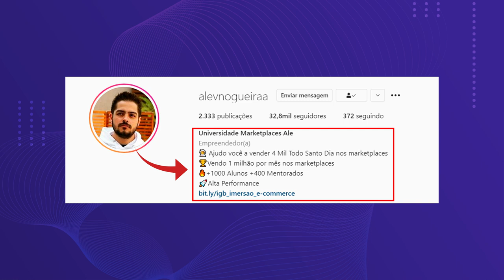COMO VENDER NO INSTAGRAM | 9 DICAS PARA VOCÊ ESTOURAR SUAS VENDAS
COMO VENDER NO INSTAGRAM - Tudo que você precisa saber para começar a vender bem dentro do Instagram.

Venha fazer parte do grupo de empresários que mais crescem no Brasil!

Fique craque no Bling e aumente o seu faturamento nos marketplaces por um valor baratinho!

01:07 - 1 - Bio

Você precisa prestar muita atenção na sua Bio, a Bio do Instagram é o seu perfil, e muitas vezes as pessoas botam muitas coisas, e o correto é a gente ser o mais objetivo possível. Sempre colocar o que é a sua empresa e o link do seu negócio, como a sua loja virtual.

02:29 - 2 - Conta Profissional

Quando você criou a sua conta no Instagram, você provavelmente criou uma conta normal. Então é importante você vincular ela a uma conta profissional para assim liberar as funções de impulsionar os seus posts e de ver estatísticas de como está indo o seu engajamento.

03:12 - 3 - Produza Conteúdo

Não adianta você criar uma conta no Instagram e não produzir nenhum tipo de conteúdo, você precisa disso para manter as pessoas no seu perfil. Então sempre publique conteúdos com imagens de qualidade.

04:00 - 4 - Hashtag

No final das suas postagens você consegue colocar hashtags que irão ajudar as pessoas a acharem os seus posts pelo tema da hashtag. Mas tome cuidado, foque em até 5 hashtags relevantes para o seu post, pois o Instagram pode te prejudicar se utilizar muitas hashtags.

04:45 - 5 - Vídeos

Os vídeos no Instagram são uma sensação, então use bastante conteúdos em vídeos, tipo: como utilizar o produto, dicas e etc.
Evite fazer vídeos gigantes, hoje em dia o Reels é o mais indicado dentro do Instagram, que é parecido com o TikTok, e os vídeos para o Reels é de até 30 segundos.

06:00 - 6 - Lives

As lives são uma ótima forma de você fazer uma interação mais efetiva com o seu público, por exemplo, ofertas relâmpagos em lives geralmente se convertem melhor em vendas do que um post que vai ter um engajamento menor.

06:28 - 7 - Engajamento

Se você fizer tudo que eu falei até agora com qualidade, você vai gerar engajamento no seu Instagram.
O engajamento vem de 2 formas: comentários nos seus posts ou mensagens no Direct, que são mensagens privadas no Instagram. Então sempre fique atento e responda todos os comentários e mensagens para aumentar a conversão.

07:16 - 8 - Stories

São vídeos curtos de até 15 segundos que duram 24 horas, é um lugar que o pessoal sempre fica atento, então aproveite para gerar interesse nos seus clientes por ele!

07:52 - 9 - Envios de Links

Se o Instagram não permite eu colocar link na descrição e nos comentários, como faço para mandar o link para a pessoa interessada?
Você pode mandar o link pelo direct da pessoa ou fazer ela clicar no link da sua bio. Eu sempre recomendo você nunca mandar o link genérico da sua loja, já envie o link do produto que a pessoa tem interesse pois isso aumenta a chance da pessoa comprar.

Então essas foram as nossas dicas de como você vender dentro do Instagram, espero que tenha gostado!

Apoiam nosso projeto:
Cupom: umarketplace

Cupom: PARCEIRO20

💜Link com desconto de 20% no pacote anual com os 3 modulos, chamado 360